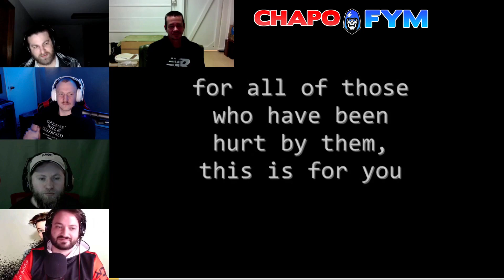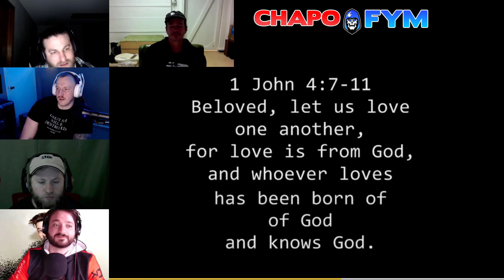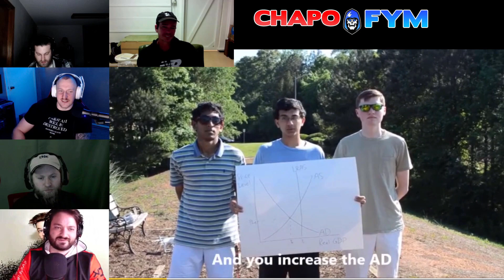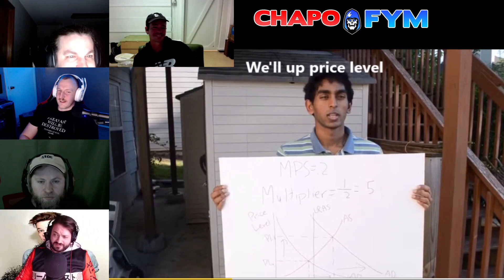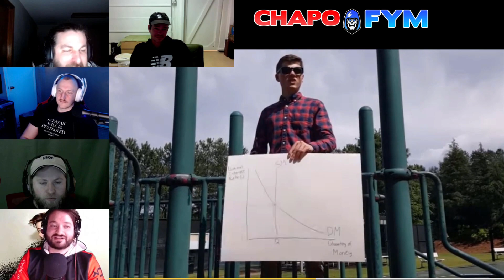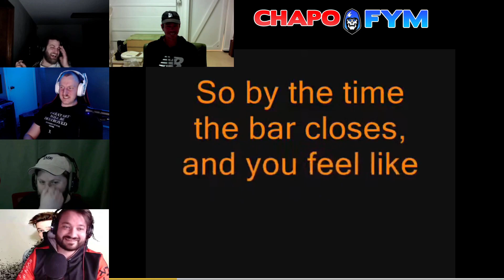Torturing Nate Ruess with song parodies of his music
Are you a Nate Ruess fan in Argentina that can't get enough Nate? If you'd like to watch the full 2 hour long version sign up over there

We had our friend (and Tom's best friend) 2-time Grammy Award winner Nasty Nate Ruess on to watch some videos.  We show him a great Audioslave cover and Nate hints he might want to join that bad.  Then we show him like 4 or 5 parodies of his own songs, explain to him what JibJab is, and finally dive into some Tears in Heaven parodies.

0:00 Wassup
0:26 Cochise
4:52 We Are Young parodies
21:46 Jib Jab!
25:51 Is Nate Ruess the next Grand Admiral Thrawn?
28:40 Tears in Heaven parodies
35:39 More fun parodies

If you enjoyed this video make sure to head over to our twitch channel every night around 10pm Eastern/7pm Pacific for a banging live stream.  We watch videos like this every Sunday an hour earlier at 9pm Eastern/6pm Pacific.

This is should go without saying, but please don't ever "tap the glass" with anyone we watch on here. We have a good time unearthing and poking fun at the things we find in the dark recceses of YouTube, and it shouldn't go much further beyond that.  We never want to see someone's spot blown up or for someone to get harassed.